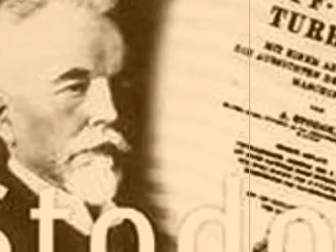Matica slovenská - za slovenskosť , voľby 2010 do NRSNM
za slovenskosť - MSJ v Srbsku